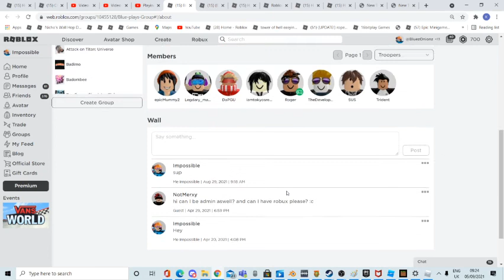Funky friday roblox (We practice!)